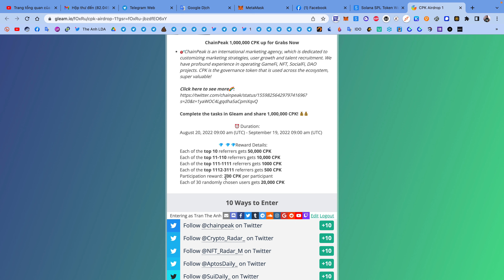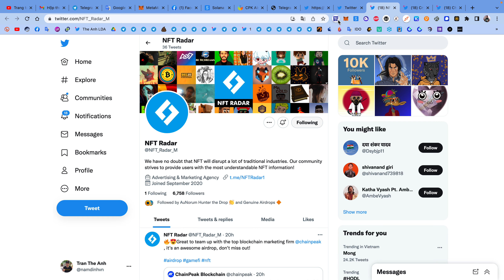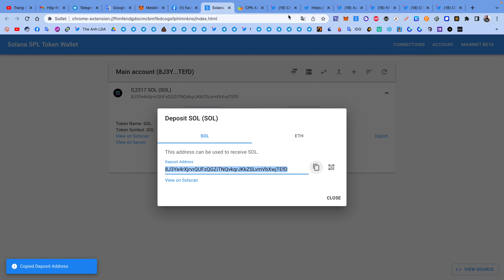Hướng dẫn nhận 200 token CPK mạng Solana | The Anh LDA